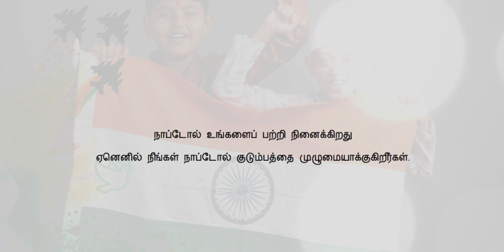NATIONAL INTEGRITY PROMO PSA (NTTLPMNATY00045)